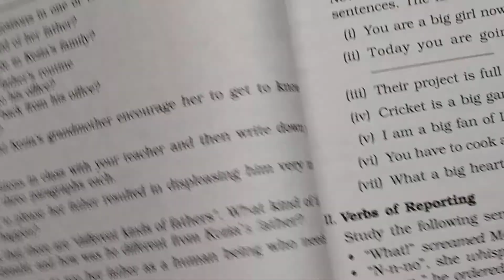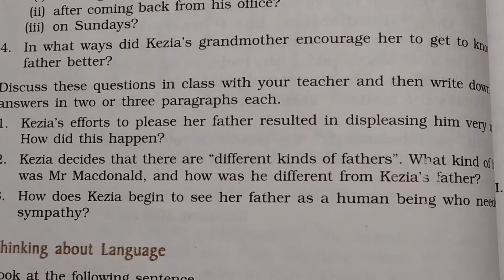STD - 9 ( ENG MED )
SUB - ENGLISH   CH -  3 THE LITTLE GIRL ( PART -  3 )